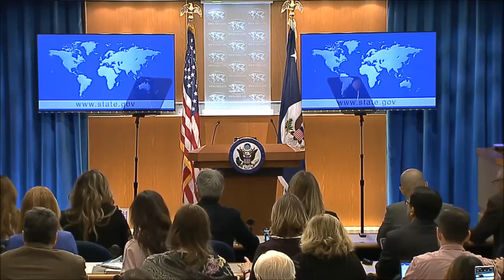Sec. Pompeo slams China for Xinjiang abuses; doesn't counter Ukraine conspiracy theory (26 Nov. 19)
On 26 November 2019 Secretary of State Mike Pompeo held a press briefing at the State Department in which he talked about a number of topics including Iran, Egypt, China, Hong Kong and Ukraine. The secretary called out China on a number of human rights abuses outlined in leaked documents regarding China’s crackdown on Muslim minorities in the Xinjiang region. Secretary Pompeo was also asked whether or not there should be investigations into allegations that Ukraine, not Russia, interfered in the 2016 election. "Anytime there is information that indicates that any country has messed with American elections, we not only have a right but a duty to make sure we chase that down," he said. Additionally, the Secretary was asked about President Trump’s tweet early in the day that he would like Secretary Pompeo to testify before Congress in the impeachment inquiry. "When the time is right, all good things happen," said Secretary Pompeo.